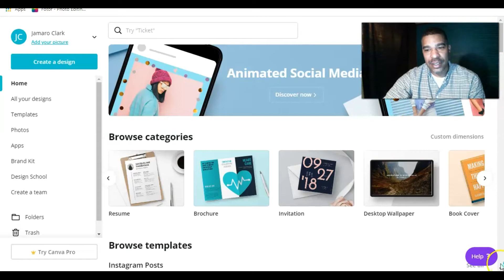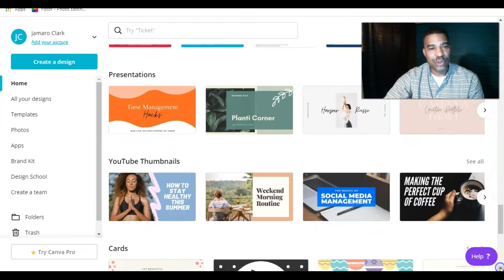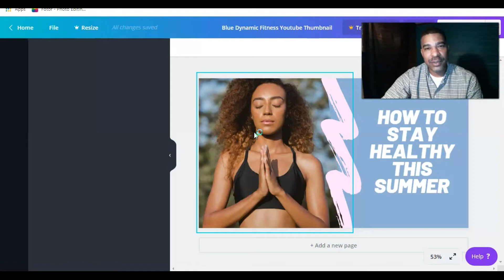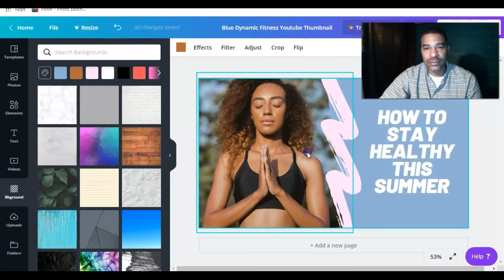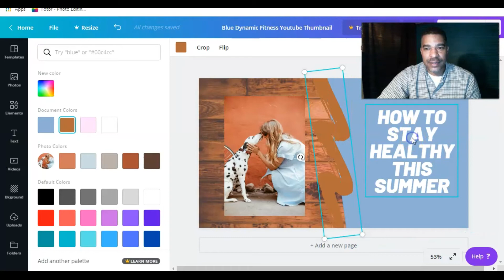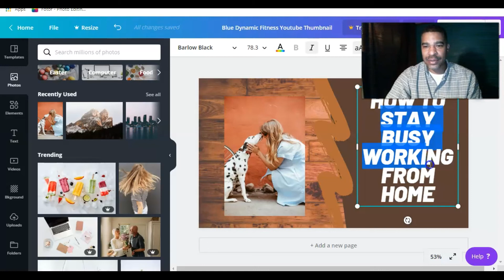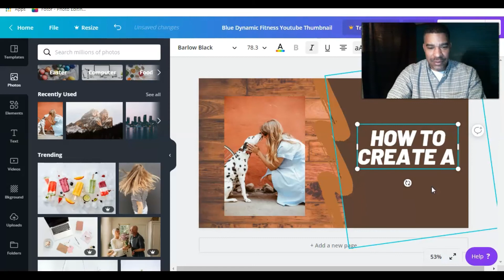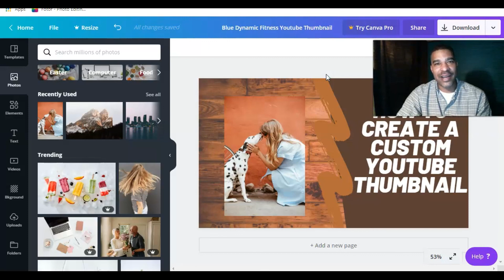How To Create A Custom Youtube Thumbnail Tutorial | Easy And Fast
In this video I show you how to create a custom youtube thumbnail
Tutorial This is how you could get more views on your youtube channel.

*Earn $300 per day from the comfort of
home mailing simple proven postcards.
no talking to anyone - no touching computers.

Earn a Full-Time income from the comfort of home No monthly fees. Visit site to get started and to learn more Today!

how to get more views on youtube free
how to get more views
how to get more views 2023
how to get more views in 2023
get more views 2023
how to get views 2023
think media
sean cannell
ways to get views on youtube
increase youtube views
increase youtube video views
how to create a thumbnail for youtube on canva
how to create a youtube video using canva
seanthinks
benjimantv
Benji Travis
Video Influencers
Online Video
Video Marketing
youtube tips